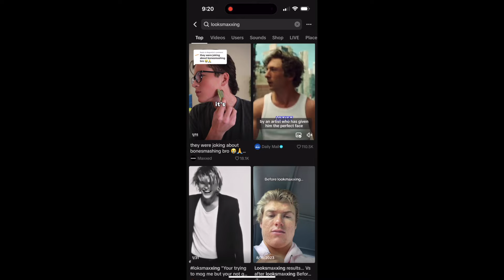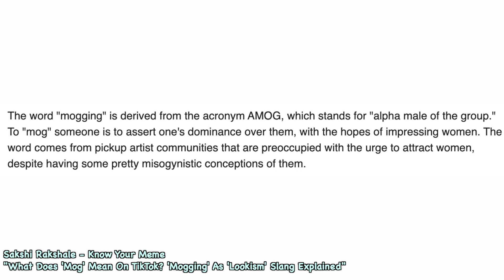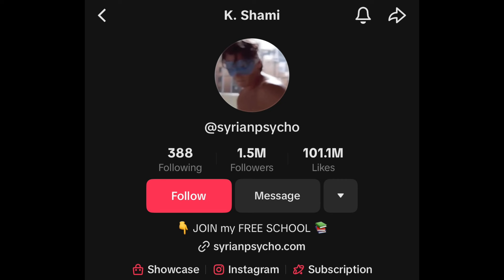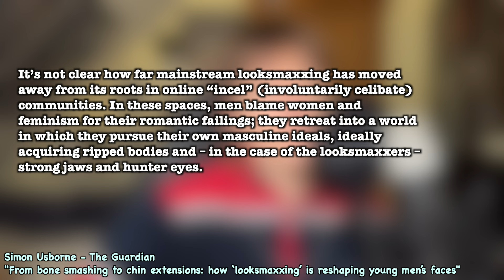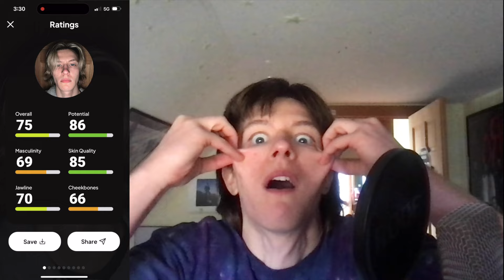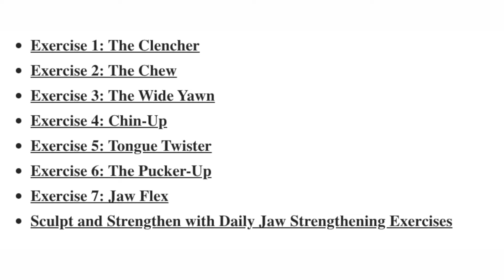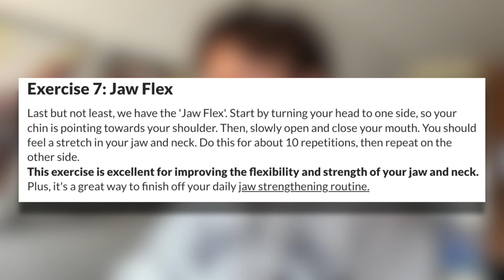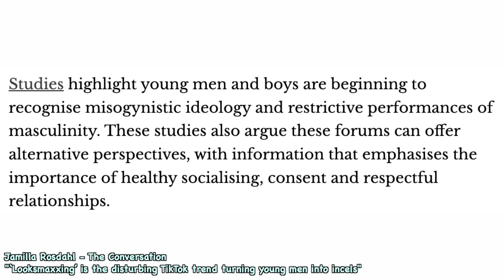The Dark Side of "Looksmaxxing"...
Looksmaxxing has been the talk of the town on TikTok for the past couple of months. While on the surface it may seem like it’s simple “self-improvement” for men, the reality of it is actually very insidious. Today, I’ll be going over the lookmaxxing community, why it’s harmful, and why the very foundations of it are shoddy at best, and terrifying at worst. I may even try to looksmaxx myself… Let me know what you thought of this video. I hope you all enjoy!

✓Extra Info✓
➤Audio Equipment- Rode NT1 5th Generation and Rode PSA 1 Boom Arm (iPhone 14 Pro Max audio used during certain footage)

Remarks made about the individuals mentioned in this video are purely for entertainment, educational, and comedic purposes. They are not meant to be taken as fact.